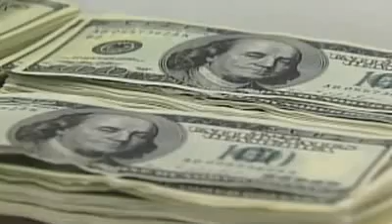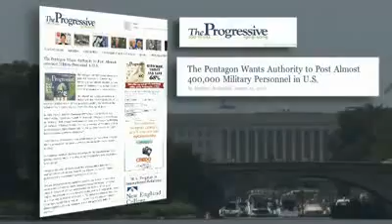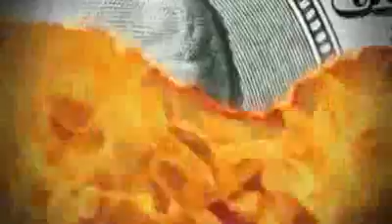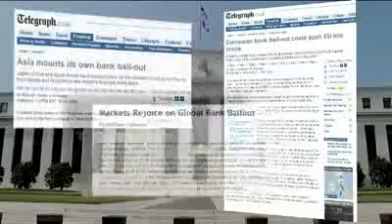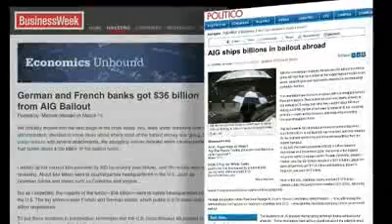Fall of the Republic HQ 5/14 | FallOfTheRepublic.TruthDisclosure.com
President Obama has brazenly violated Article I Section 9 of the U.S. Constitution by seating himself at the head of United Nations Security Council, thus becoming the first U.S. President to chair the world body.

The image makers have carefully packaged Obama as the worlds savior; he is the Trojan Horse manufactured to pacify the people just long enough for the globalists to complete their master plan.

MAKE THE CHOICE: LIBERTY OR TYRANNY

Infowars.com presents an Alex Jones film
Fall of the Republic: The Presidency of Barack H. Obama
Edited by Rob Jacobson, Aaron Dykes Music by Will Jones, Derek Einkauf
Graphics by Michael McWhirter, Glenn Dill Produced and Directed by Alex Jones